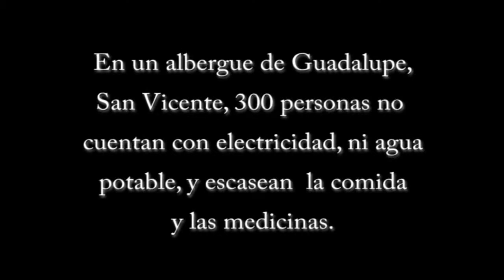Un bocado para Guadalupe